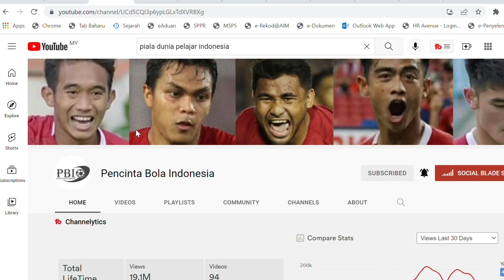WOWW KAGET BANGET ! 6 MENIT TERCIPTA 3 GOL - INDONESIA U15 VS SWEDIA 8-0 🇲🇾 Reaction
🔴Bismilaahirahmaanirrahim. Saya Berharap sangat pada Admin yang konten mereka pernah saya reaction, jika ada yg membuat kurang senang dihati Admin, dan meminta saya membuang atau memberhentikan video tersebut, Admin konten tersebut boleh terus 🔴EMAIL SAYA DI: 🔴dengan rasa kecil dan rendahnya diri saya sebagai seorang youtuber reaction, Mohon maaf pada semua Admin🙏segala cadangan atau bantahan boleh email saya ke

Sekian wasalam